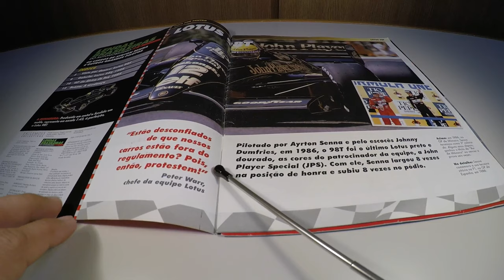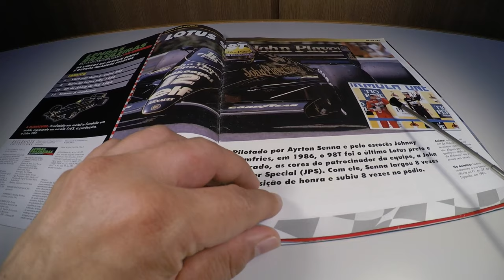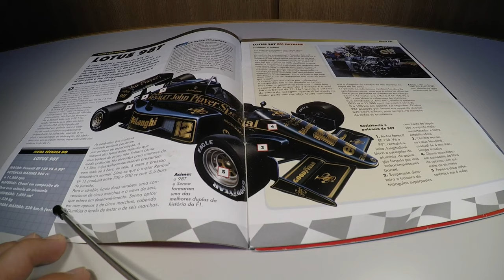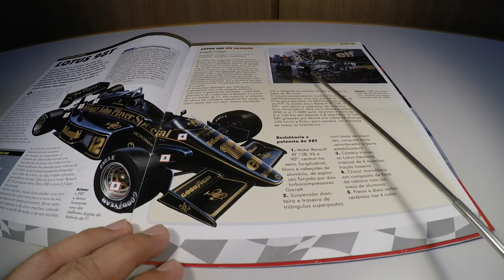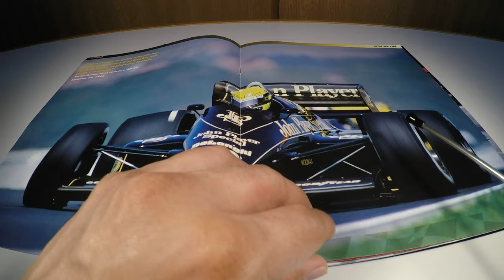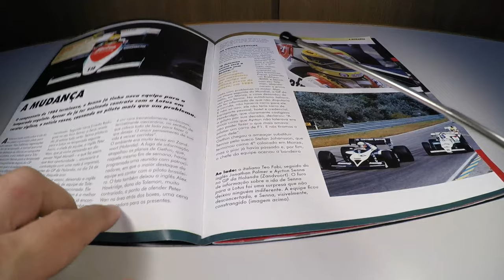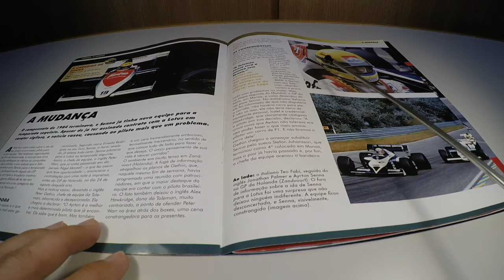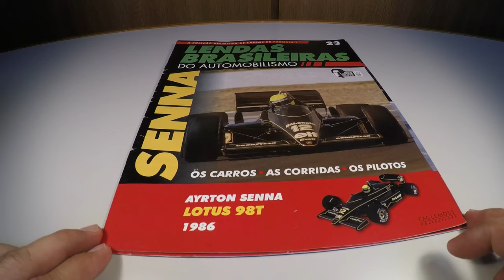Lendas Brasileiras do Automobilismo #23 Lotus 98T Renault Ayrton Senna 1986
Um review da 23ª edição da Lendas Brasileiras do Automobilismo lançada no Brasil pela editora Eaglemoss Collections.
Miniatura da Lotus 98T Renault de Ayrton Senna do GP Brasil de 1986 feita pela IXO/Altaya na escala 1:43 e customizada com adesivos Grand Prix Decals da Inglaterra.
Segue o link caso queira comprar esses adesivos...